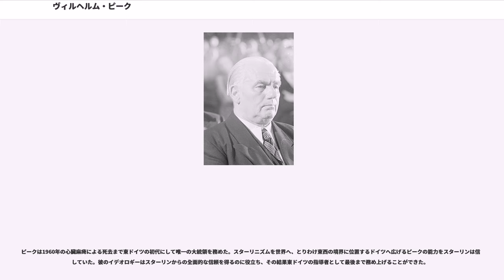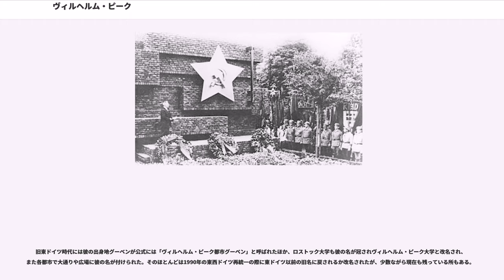ヴィルヘルム・ピーク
フリードリヒ・ヴィルヘルム・ラインホルト・ピーク（Friedrich Wilhelm Reinhold Pieck、1876年1月3日 - 1960年9月7日）は、ドイツの共産主義者、政治家。ドイツ民主共和国（東ドイツ）の初代。彼以後は国家評議会議長が元首となり、大統領制が廃止されたので、最初で最後の大統領である。

ピークは1876年、ドイツ東部ナイセ川沿いの街、グーベン（Guben）で馬車の御者の家に生まれた（現在グーベンは、ナイセ川を境にドイツ側のグーベン市とポーランド側のグービン市に分かれているが、彼は川の東側の現ポーランド領出身)。彼は大工となるべく学校に進んだが、当時の国際情勢から来るイデオロギーの影響や政治的野心から、彼は政治の道へ入った。

大工として、ピークは木工労働者連盟に1894年に参加し、そこから1895年にドイツ社会民主党（SPD）に入党した。彼は党内で昇進し、1899年には党都市部議長となり、1906年には党の常勤の書記となった。1907年から翌年にかけてはベルリンにあった党の中央学校で学び、ローザ・ルクセンブルクの影響を受けている。第一次世界大戦が勃発するとピークは平和主義に賛同して戦争に反対の立場をとった。彼はドイツ帝国陸軍への徴兵には応じたが反戦的な態度から憲兵に逮捕され営倉に入れられた。脱走後ピークはしばらくベルリンに潜伏してスパルタクス団に入り、のちアムステルダムに逃れた。

1918年ベルリンに戻ると政治活動に戻った。彼はプロイセン州議会に加わる一方、ドイツ共産党（KPD）の結党に参加しその政治局員となった。翌年1月のスパルタクス団蜂起では虐殺されたローザ・ルクセンブルクやカール・リープクネヒトらと共に政府側の義勇軍に捕えられたが脱出に成功した。1921年にはKPDによりコミンテルンの代表委員に選ばれ、レーニンに接する機会を得た。1928年には帝国議会議員に当選している。国際的な共産主義活動が認められ、1931年にはコミンテルン代表委員長に選出された。

1930年8月5日の演説で、ピークは「労働者男女」に向けて彼のマルクス・レーニン主義的な世界観を概説している。国家社会主義ドイツ労働者党（ナチス）の勃興に憂慮を示し、ピークは彼の考える共産主義の体制とナチスの理想とする体制との違いを情熱的に解説している。彼は「共産主義者だけが労働者を救う」と論じ、これに反してナチスは労働者の味方になるどころか「党の指導のもとに大衆の過激化が進む」と述べている。ピークは「労働者たちが団結すれば強力だ」と信じ、ドイツ人は「戦争とファシズムの帝国主義的脅威に対する闘争を続け、社会主義の『ソビエト・ドイツ』実現のための闘争を続けなければならない」と主張した。

ピークはアドルフ・ヒトラーの政権獲得への反対と、ヨシフ・スターリンとの連携を行った。1933年のナチスの政権獲得と権力集中、共産党の非合法化により、ピークは1934年5月にフランスに亡命し、1935年にブリュッセルで開かれた党会議では獄中にあるエルンスト・テールマン議長に代わる議長代行に選出されモスクワに移った。モスクワでは彼はソ連共産党に様々な形で協力した。スターリンによる大粛清の時はソ連に亡命したドイツの共産主義者も多くが犠牲となったが、ピークはヴァルター・ウルブリヒトらのスターリンに忠実なグループに属してこれを免れた。1938年から1943年まではコミンテルンの総書記（General Secretary）となった。またピークは、ドイツの意図と将来の戦争への道に関してスターリンに助言する重要な役割を果たした。

1941年、ピークはウルブリヒトとともにスターリンと会い、ヒトラーについて徹底的に分析して警告を発し、赤軍を西へ進軍させるスターリンの希望について議論している。会合の指揮やその記録など、ピークの果たした役割はその50年後に記録が公開されるまで不明であった。1943年、ピークはナチスに抵抗するソ連主導のドイツ人抵抗組織、自由ドイツ国民委員会（、NKFD）の創設者のひとりとなった。NKFDは第二次世界大戦後のドイツの社会主義化という将来も視野に入れていた。1945年の終戦後、ピークは赤軍とともにドイツに入りドイツ...